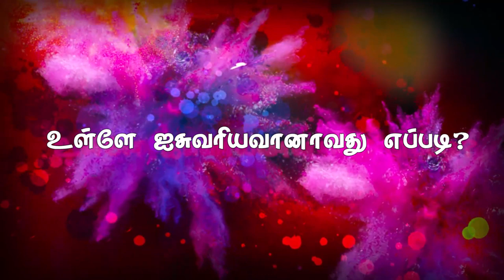"உள்ளே ஐசுவரியவானாவது எப்படி"? (HD) Dec 11th 2019 Today's Promise with Bro.D.Jestin (DD2032)